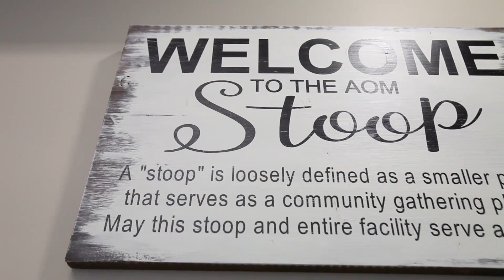Mike Weir Foundation Announcement - July 22, 2019